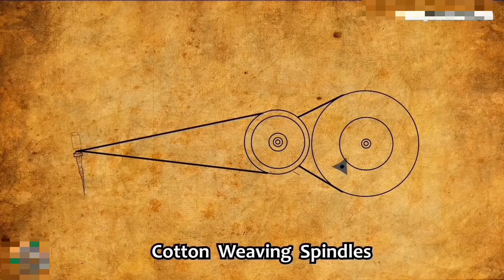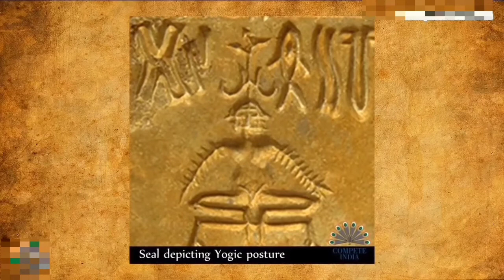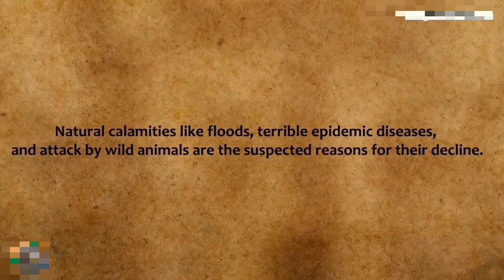Amazing Facts ( The Harappan Civilization)